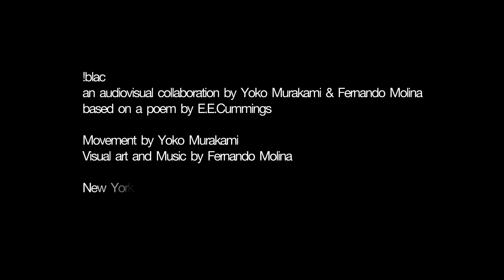!blac (Yoko Murakami x Fernando Molina Collaboration)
!blac in an international collaboration between NY-based movement artist Yoko Murakami and Buenos Aires-based audiovisual artist Fernando Molina. The piece was inspired by a poem by E. E. Cummings, which took a minimalist and deconstructed approach to text. The poem acts as a bridge between the dancing and the audiovisual design, creating an abstract visual dialogue between two artists working together from a distance.

Movement by Yoko Murakami
Visual Art and Music by Fernando Molina